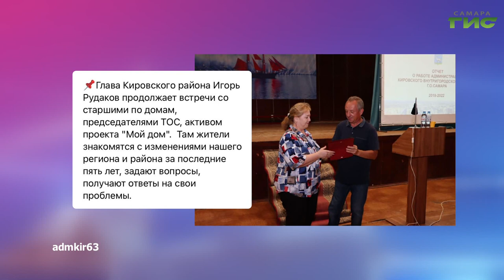О чем пишут в самарских Telegram-каналах